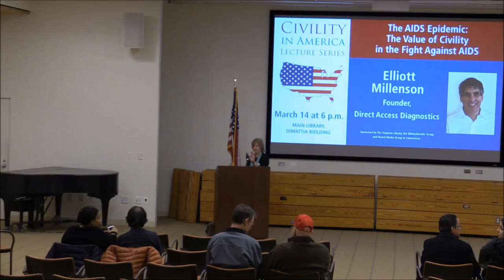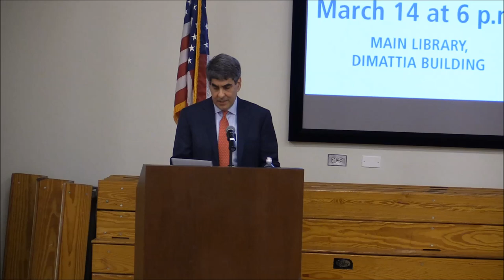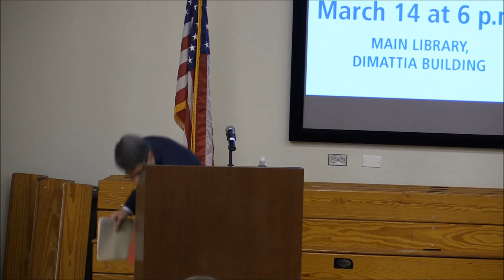Civility in America Presents Elliott Millenson: Civility in the Fight Against AIDS (3/14/2019)